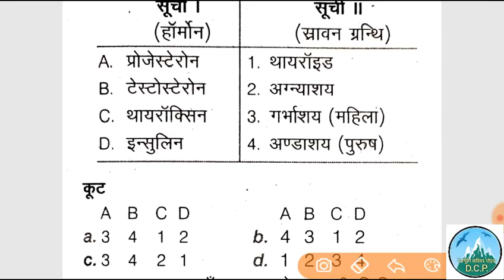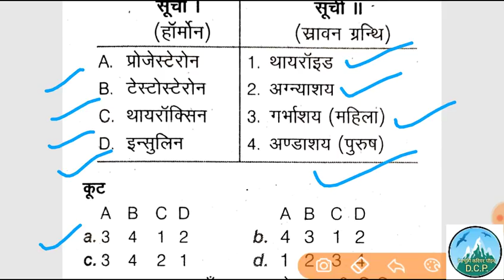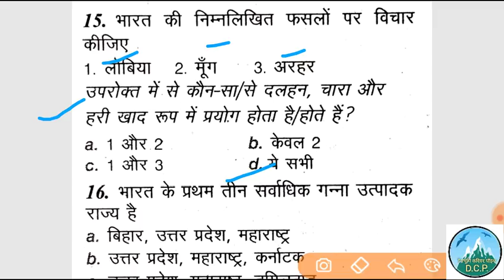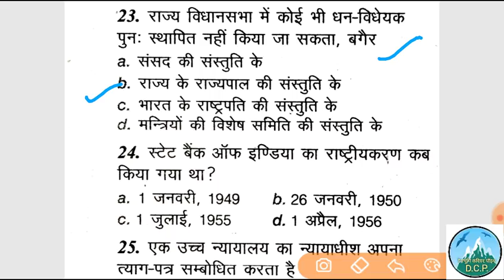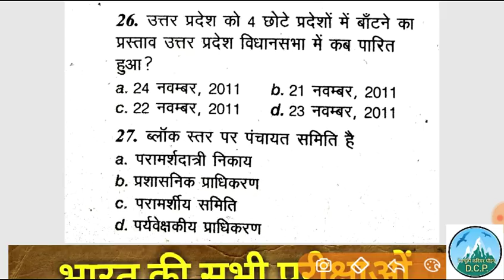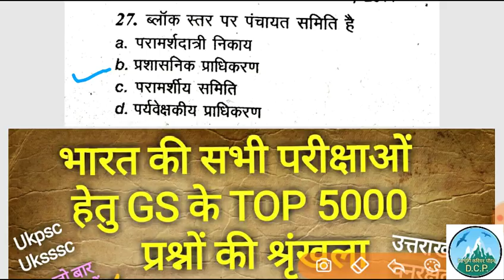Gkinhindi, GkforExams, GkforSsc, GkForRailways,Gktricks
Very very important Gk mcqs for all upcoming exams like Ssc, Railways, Uppsc, Ukpsc and Uksssc.
Top Gk 5000 part 42
G K के सभी वीडिओज़ यहां हैं👇👇👇🙂🙂